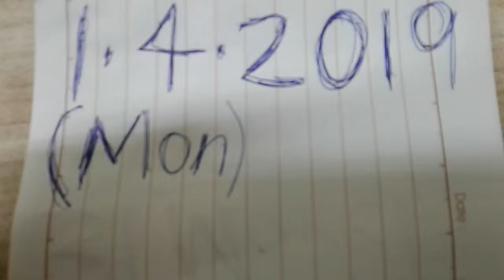Superstar⭐🌟🌠Celebrity Kurt Tay(Kurtista/Kurtberg)1.4.2019(Mon)Breakfast